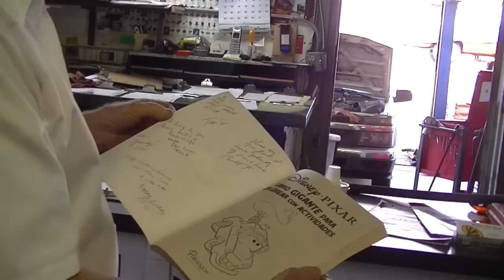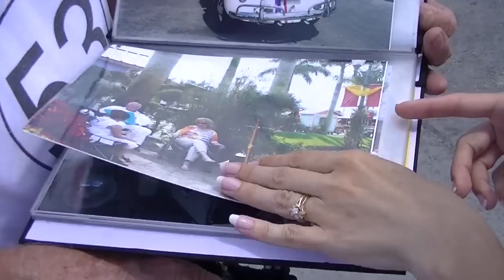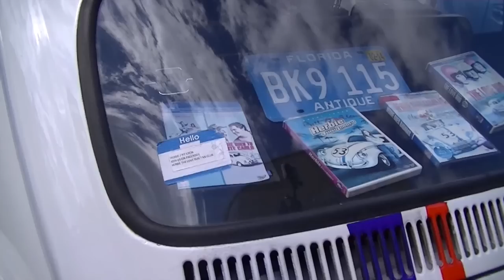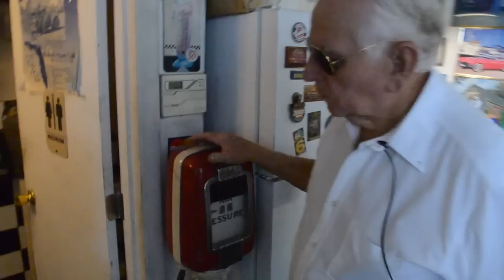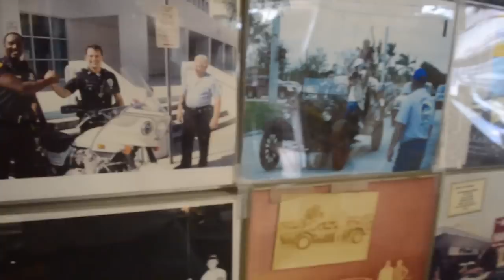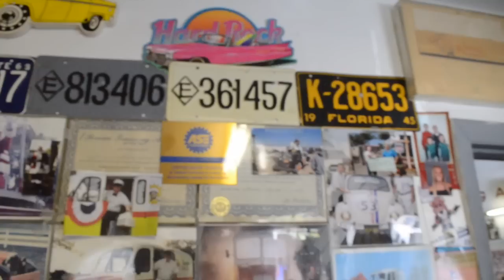North Perry Airport Plane and Car Show Featuring Herbie the Love Bug and Mater - Car Show TV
Car Show Television visits the shop of Bill Barlow, a retired custom car builder for the movies who now spends his time creating cars to entertain sick kids and raising money for children's charities. He built a replica of Herbie the Love Bug, a beloved children's classic, and Tow Mater from Disney's Cars and he takes his creations to children's and veterans' hospitals as well as nursing homes and various charity events for all to enjoy! His creations utilize a lot of recycled parts and technological features to make them into the wonderful works of art and memorabilia they are.